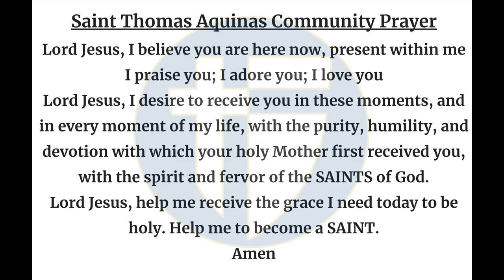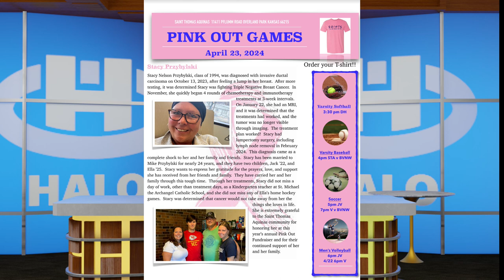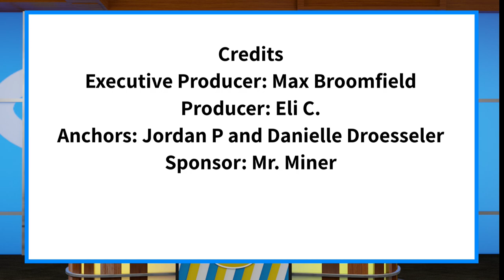The Halo Morning Show 4/10/24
Announcements and more for Wednesday, 10th, 2024